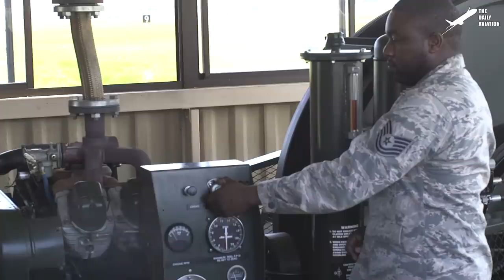US Pilot Play With His Super Advanced F-22 Thrust Vector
Welcome back to the Daily Aviation for a feature on one of the most elusive fighter aircraft ever built, the F-22 Raptor which is only operated by the US Air Force in order to protect its stealth features.

Footage Credit: U.S. Air Force / U.S. Air National Guard  ,Derivative Work by The Daily Aviation